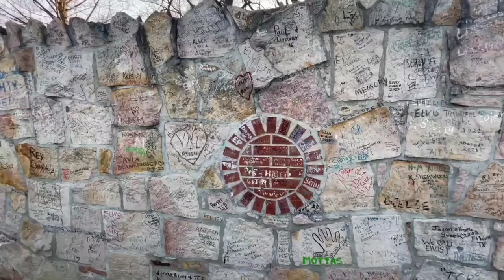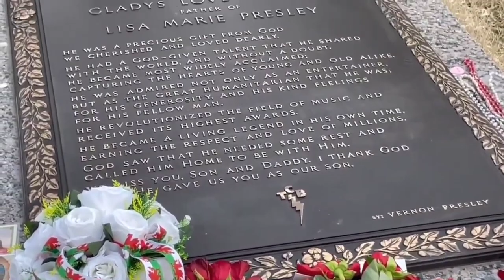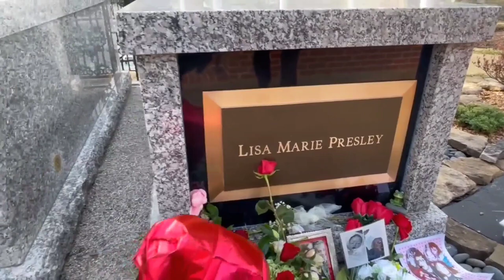Walking up to LISA MARIE'S GRAVE at Graceland You Were Always on My Mind Elvis Presley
A walk up to the Meditation Garden to pay our respects to Lisa Marie Presley. Gone too soon but not forgotten.
Also buried there is the king if rock n roll Elvis Presley, Vernon Presley, Gladys Love Presley, Elvis grandson Benjamin Keough and Elvis's beloved grandmother.